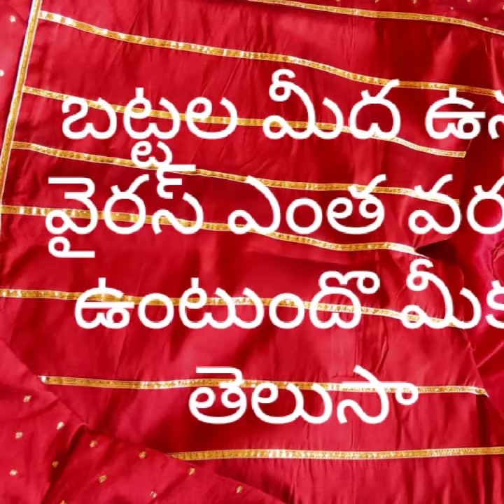June 3, 2020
Madhu Sri collection. Clothes media virus.